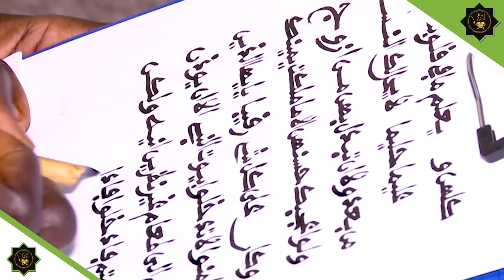Jottaay bu am Solo Lool Serigne Mountakha ak wa Touba ca kanam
Pour la couverture et la retransmission en direct sur Sadikh TV de vos événements , culturels,religieux (les Magals, les Gamous, les Ziarras);
la couverture et la retransmission en ''Live & Direct'' de vos activités politiques (les meetings, les cérémonies d'investiture, votre campagne électorale, visite de proximité), Contactez-nous par email: contact ou par téléphone: / 82/

Instagram : Je suis sur Instagram en tant que sadikh_tv.
Facebook : Tawfekh Mouride Sadikh @youtube @Bichri TV International @YouTube Creators